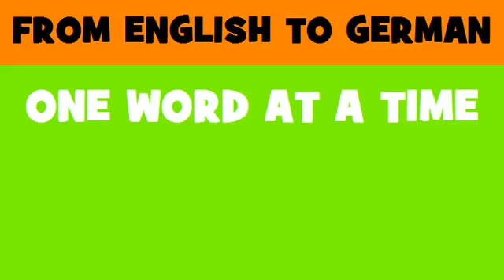DEUTSCH ENGLISCH = Bauarbeiten für Forschungsgebäude